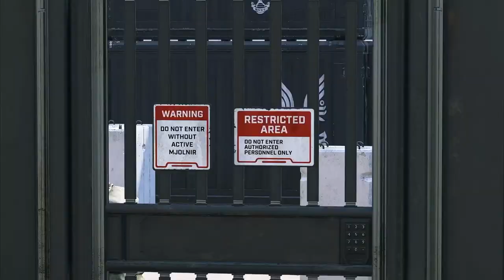HCS Charlotte '23 Vlog - Darkest Hour Gaming